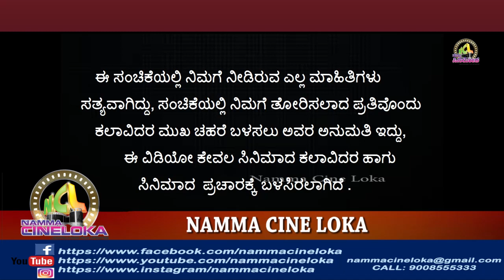YAAN SANYASI APPE OLD TULU FILM SONGS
ಸೂಚನೆ: ಈ ಸಿನಿಮಾದ ಪ್ರಚಾರಕಾಗಿ ಸಿನಿಮಾದ ವಿಡೀಯೋ,ಇಮೇಜ್ ಹಾಗು ಆಡಿಯೋ ಇದರಲ್ಲಿ ಬಳಸಲಾಗಿದೆ . ಸಿನಿಮಾದಲ್ಲಿ ಇರೋ ವಿಡಿಯೋ, ಇಮೇಜ್ ಅಥವಾ ಆಡಿಯೋ ನಮ್ಮ ಸೌಂತದಲ್ಲ. ಅದು ಸಿನಿಮಾದ ನಿರ್ಮಾಪಕರು, ವಿತರಕರು ಅಥವಾ ಕಾಪಿರೈಟ್ಸ್ ಹೊಂದಿದವರಿಗೆ ಸೇರಿದ್ದು. .